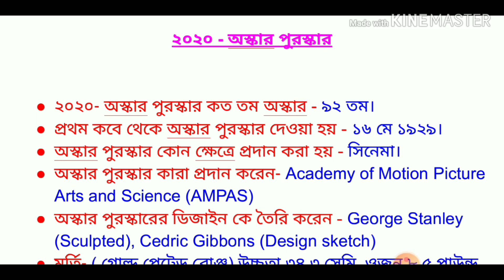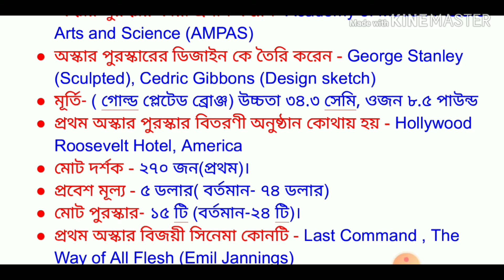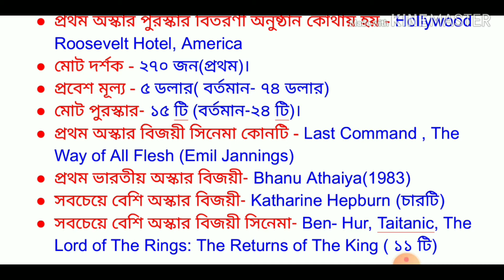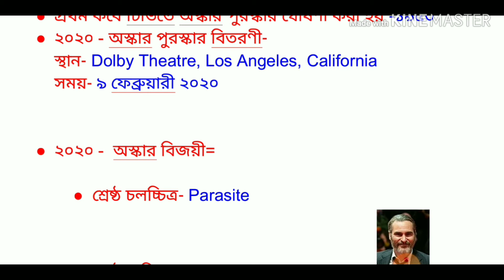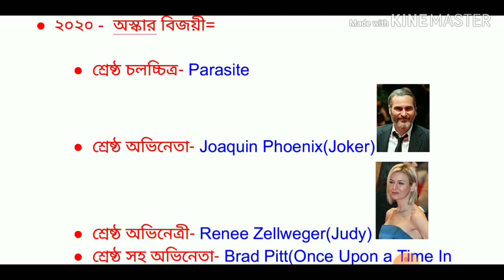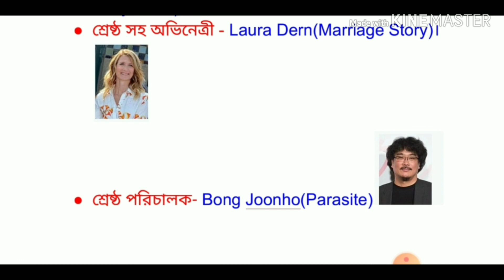2020 Oscar Award- History of Oscar Award- বাংলায়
২০২০ Oscar or Academy Award, History of Oscar Award, Most important Information of Oscar Award 2020